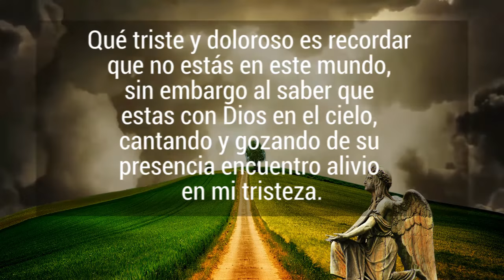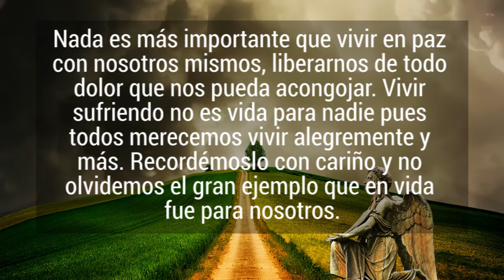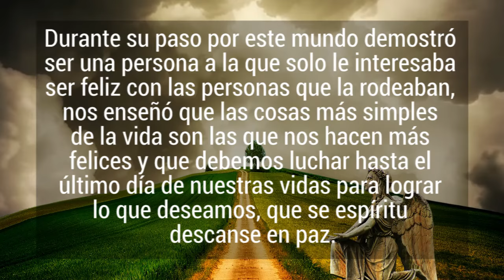Para un ser querido fallecido | frases de consuelo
🌟 Encuentra consuelo y fortaleza en cada palabra
Bienvenido a Estado Motivación, tu espacio de apoyo y reflexión para esos momentos difíciles. Aquí encontrarás las frases más hermosas y reconfortantes para recordar a tus seres queridos que ya no están. Nuestras frases de luto y consuelo están diseñadas para ayudarte a sanar, honrar y mantener viva la memoria de quienes amaste profundamente. ❤️

💔 Frases para superar la pérdida de un ser querido
Cuando enfrentamos la pérdida, las palabras tienen el poder de aliviar el alma. En este video, compartimos frases cortas, bonitas y llenas de esperanza para que encuentres consuelo y sigas adelante. Si has perdido a un familiar, un amigo o alguien especial, estas frases de luto son un homenaje lleno de amor que te reconectará con su recuerdo. 🌹

🌈 Mantén viva su memoria con palabras que inspiran
Cada frase es un puente entre el dolor y la paz. Nuestro contenido está pensado para acompañarte en tu proceso de duelo, recordándote que no estás solo y que, aunque la ausencia duele, el amor trasciende el tiempo y el espacio. 🌟

📖 Conecta con nuestra comunidad de apoyo
Únete a miles de personas que encuentran en nuestros videos un refugio emocional. Déjanos un comentario con tu frase favorita o comparte cómo estas palabras han tocado tu corazón. Este canal es un espacio para que juntos podamos sanar y crecer.

📌 Temas que encontrarás en este canal:

Frases de consuelo para la pérdida de un ser querido.
Frases para recordar a un ser querido fallecido.
Frases bonitas y cortas para difuntos.
Mensajes de amor eterno para quienes ya no están.
Reflexiones para superar el duelo y seguir adelante.

🌟 Conéctate con el amor que nunca se pierde
Nuestros videos están diseñados para ofrecerte esperanza, paz y consuelo. Si estás buscando frases para honrar a alguien que partió, estás en el lugar indicado. 💕

Juntos podemos transformar el dolor en un recordatorio constante del amor que nunca se desvanece. 🌹✨